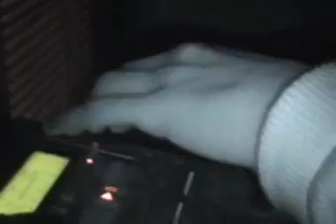as it is tv after party in liverpool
after party in liverpool bap bap bap